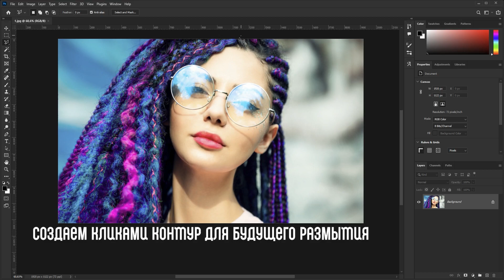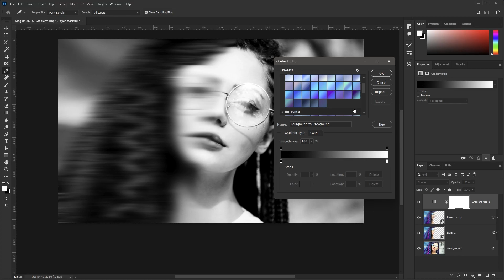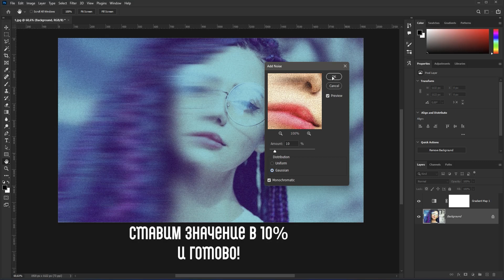Как создать крутой постер для соцсетей в Photoshop. How to create a cool poster for social networks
How to create a cool poster for social networks.